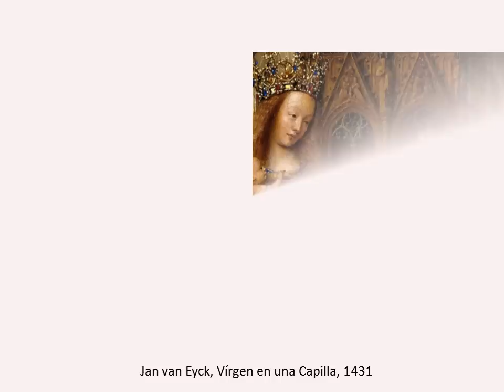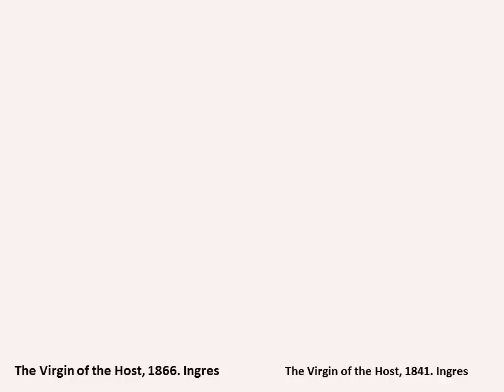Madonas en la pintura. Música Bach, Shubert. Consuelo Albert Más